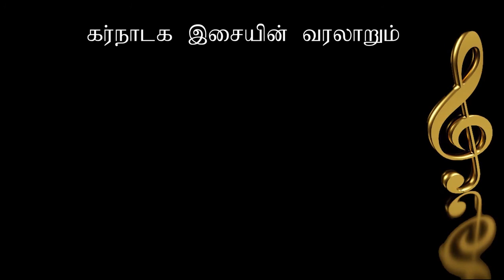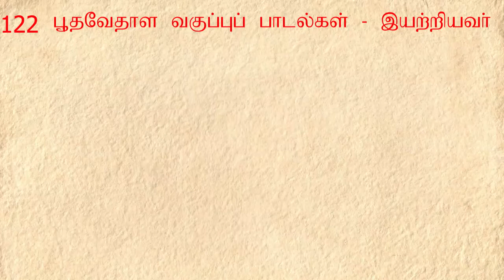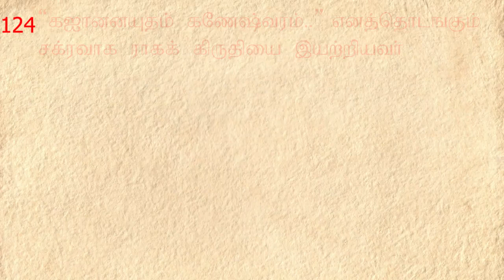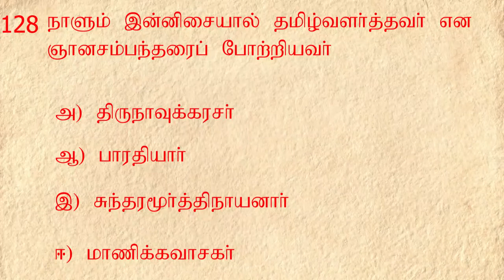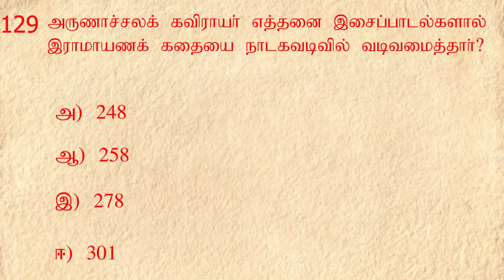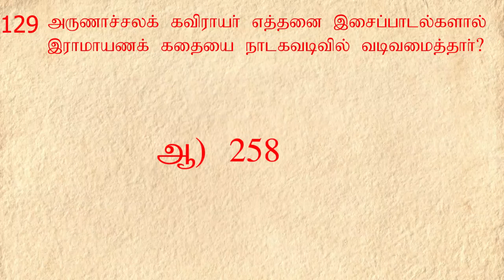TRB Music Quiz - TRB EXAM (வினா - விடை Part 12) | 121 முதல் 130 வரை | MUSIC DROPS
TRB நடத்தவுள்ள இசை ஆசிரியர் தேர்வுக்கான வினா விடைப் பகுதியின் 12 ஆவது காணொளி இது.

இசை குறித்த அரிய தகவல்கள் நிறைந்த இந்தக் கேள்வி பதில் காணொளியைக் காணத்தவறாதீர்கள்.

Our TRB Lessons